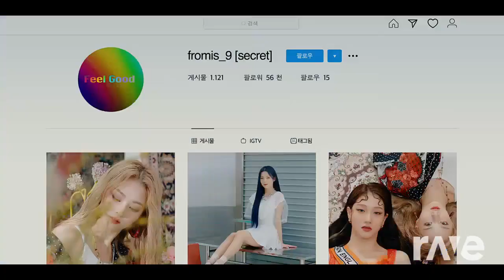Good Very Very720